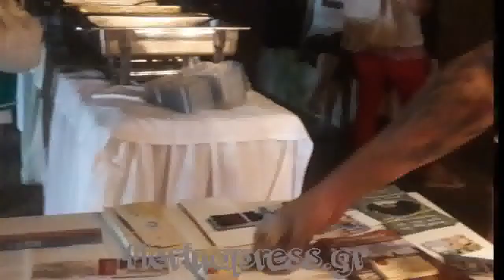Η γιορτή Φασολιού Τσιρονιού στη Θεσσαλονίκη